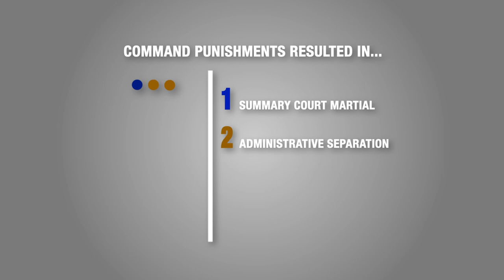Online Misconduct Accountability Update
Marines who fail to embody our values will be held accountable.

For the latest reporting procedures, policies and updates on accountability for online misconduct, visit the newly launched

*data in the video is current as of Aug. 4, 2017, but investigations are ongoing.